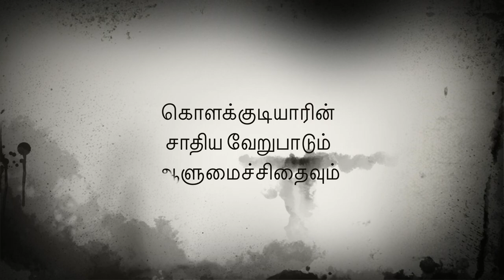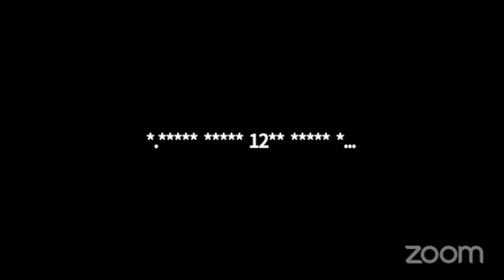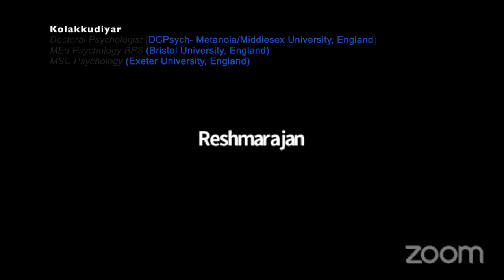3.Full Talk:The Politics of Caste system in India: British rule, High caste Vs Low caste|Gandhi|Bose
This is a talk given by London based Psychologist Kolakkudiyar on the topic "Caste division and its impact on our lives". This fantastic speech contains critical examination of Tamils' way of life all over the world. This is presented with cutting edge research and fun. Please do not miss.